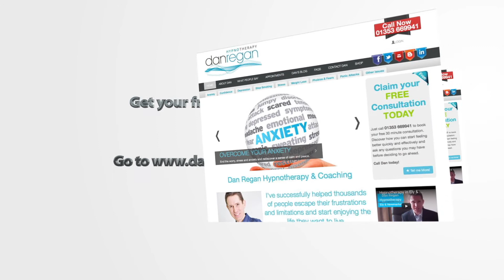Anxious Worst Case Scenarios - Hypnotherapy in Ely & Newmarket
If you struggle with anxiety then you'll be very familiar with those worst case scenarios that can take over your mind. The more you imagine the worst case, the more anxiety you feel and that just leads to more anxious overthinking. This is something I help clients to overcome so in this video I cover a bit about anxious worst case scenarios and some ways to start addressing them.

Dan Regan
Hypnotherapist & Coach